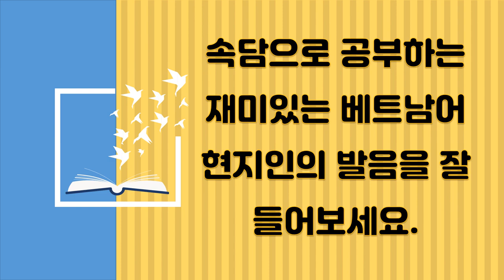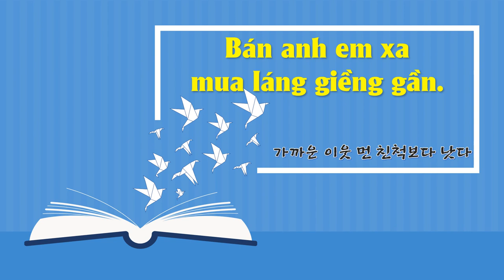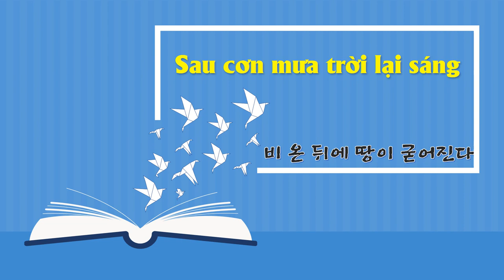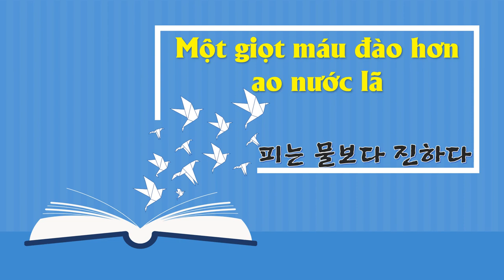실용베트남어/속담으로 배우는 베트남어/현지인의 발음으로 들어보기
본 영상은 속담으로 재미있게 배우고 자주 사용할 수 있는 실용 베트남어입니다. 한문장을 세번씩 반복해서 듣기연습을 할 수 있도록 제작하였습니다.
반복적으로 들어보시면 학습에 효과가 있을겁니다.
감사합니다.